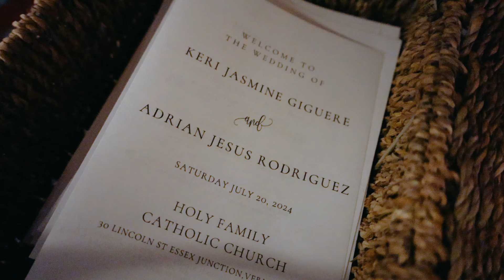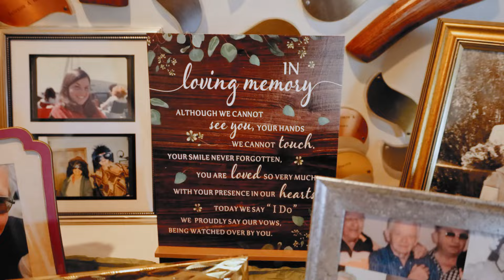Keri & Adrian | Highlights